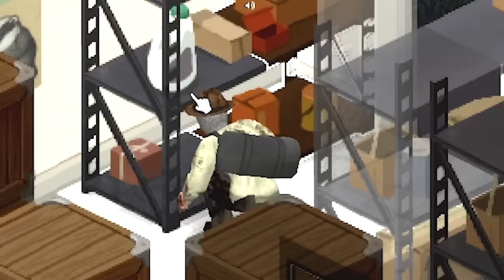I have no skin but unfortunately I just keep on living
This was livestreamed on a Project Zomboid Roleplay server with my friends.